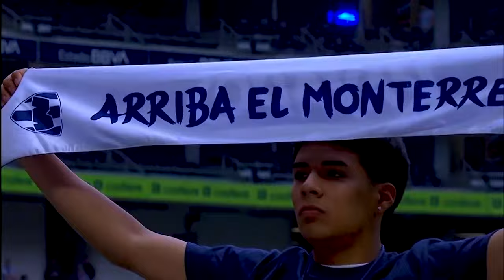Acceso Rayados (Enero 10, 2024)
Terminó la era de Rogelio Funes Mori con Rayados, el máximo goleador en la historia del equipo se despidió para comenzar una nueva aventura con Pumas. Faltan 2 días para el inicio del Torneo Clausura 2024 y Monterrey cerró la contratación del delantero mexicocamericano, Brandon Vázquez, quien llega para suplir al 'Mellizo' en el ataque. En la primera jornada, Rayados recibirá al Puebla en el 'Gigante de Acero'.